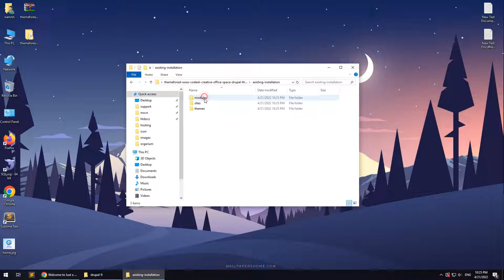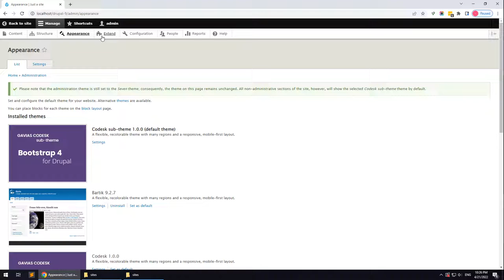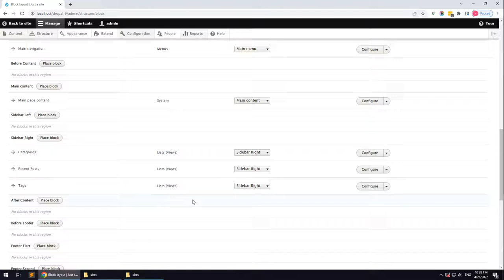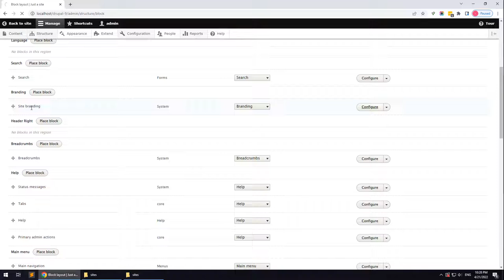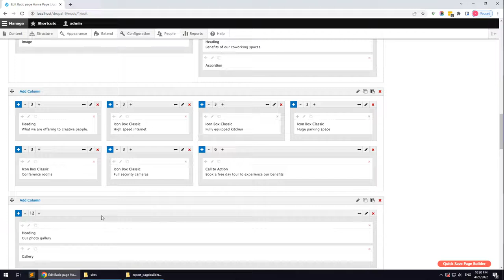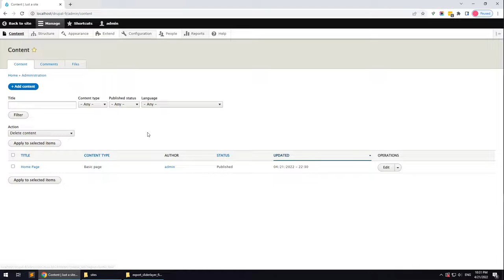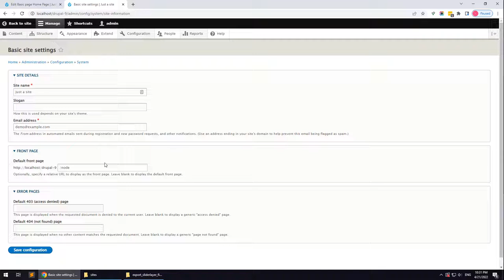Codesk - Creative Office Space Drupal Theme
Codesk – Creative Office Space Drupal Theme applies enough your requirements with the best service & quality. It is a beautiful, clean, modern & creative theme with 5 elegant Homepage Demo Layouts suitable for Coworking Spaces, Open Office, Meeting, Conference Space Rentals, Corporate Company, Studios and other businesses. You can feel comfortable to introduce about your ideal work space to friends, relatives and clients.

It has a purpose-oriented design, responsive layout, and special features like different Home pages, blog layouts, galleries, services, and pricing tables.

A great candidate for any type of website, for personal or business use, Codesk is easy to use and highly customizable. Designed with user friendliness in mind, Codesk sports a distinctly unique, modern look.

Codesk Theme is built with Gavias Page Builder, the amazing drag and drop builder allows you build professional block in just some simple clicks with over many elements integrated, building content is never easier and many powerful features such as SliderLayer, MailChimp, Webform and etc.

Codesk theme apply the latest web technologies: Drupal 9.x, Bootstrap 4, SASS, HTML5, CSS3, Font Awesome 5 …

business, conference, corporate, creative, creative space, drupal 9, meetings, office, open office, page builder, responsive, studio, work space, workplace, workshop